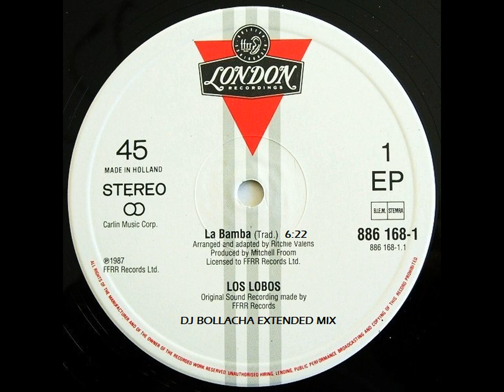Los Lobos - La Bamba (DJ Bollacha Extended Mix)